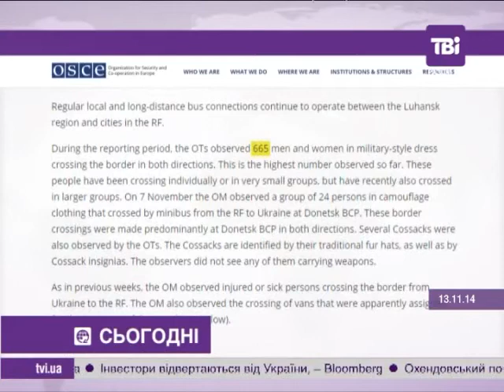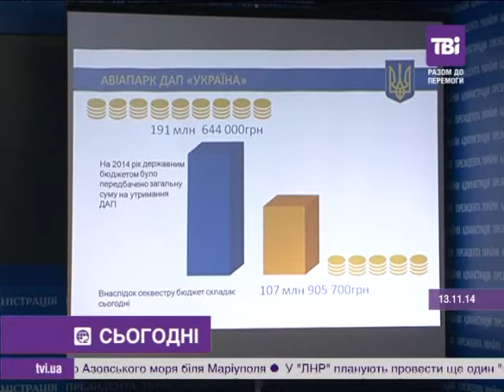Сьогодні о 15:00 від 13.11.2014